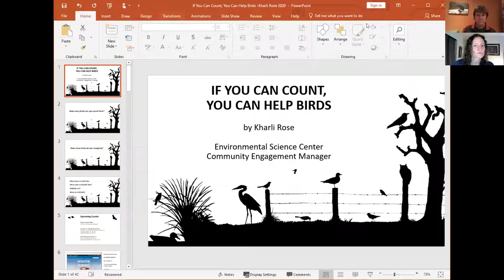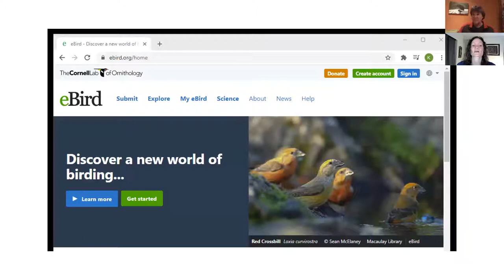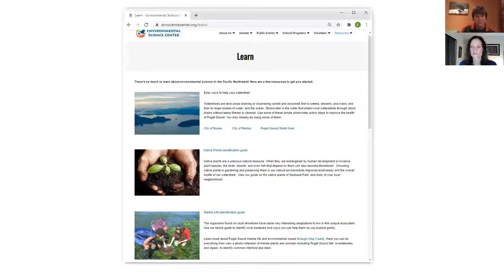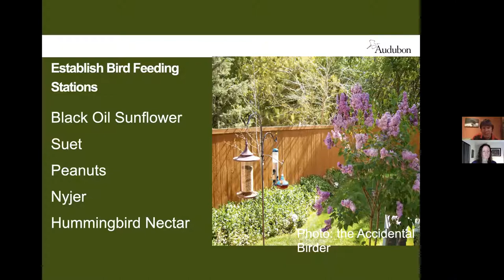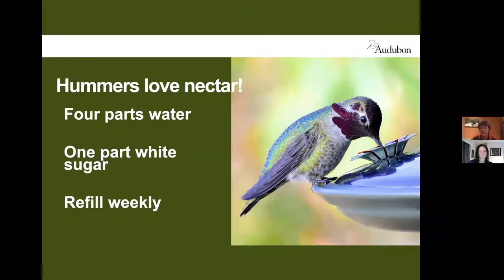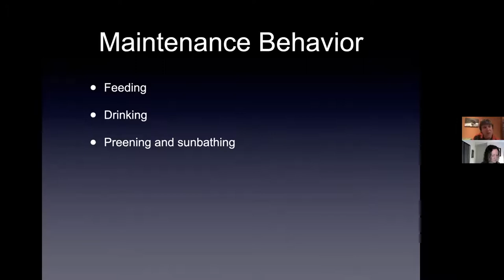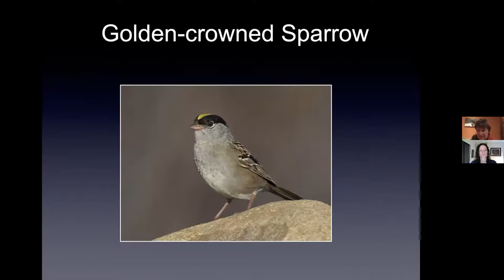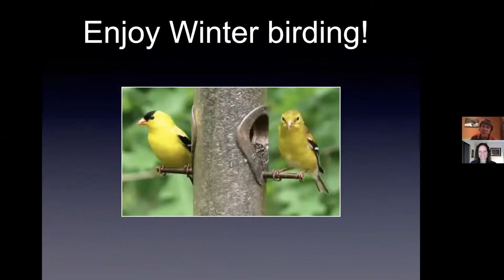ESC Protecting Our Watershed Series 3 of 3: Making Birds Count 2020.12.15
This series has three sessions: 1: Actions for Marine Life, 2: Plants for the Future, and 3: Making Birds Count.

This is session 3 of 3:

12/15  Making Birds Count
Birds are everywhere. They are agile, inspiring, mysterious, and they are also threatened. As biological indicators, they help determine the health of our surrounding areas and guide communities to take positive actions for natural and urban environments. Learn how to identify local winter birds, and how you can help researchers from home through upcoming bird counts.

If You Can Count, You Can Help Birds: Kharli Rose
Birds can inspire and enlighten us, so it’s time to uplift them. They face increasing threats, but all ages can help by simply counting them. Scientists and bird enthusiasts can learn a lot by knowing where the birds are. Their populations are dynamic and constantly in flux, which can make monitoring them challenging. Community science projects, such as the Great Backyard Bird Count, Audubon Christmas Bird Counts, Project Feeder Watch and eBird submissions provide the “big picture” about what is happening to bird populations. The more data is collected, the more scientists can investigate far-reaching questions about birds, the environment, and our role within theirs. Regardless of your birding skill level, Kharli Rose will share resources and information about upcoming counts and community projects, mostly that can be done from home. As the community engagement manager at the Environmental Science Center, you may have found her birding with toddlers at Seahurst Park, or at ESC’s annual Bird Fest. She spent a decade in the news industry and began birding in the middle of it. This joy soon revealed many natural connections and a desire to share them with others. Working with national estuary programs, natural resource departments and local Audubon groups were wonderful conduits. Kharli is thrilled to fuse environmental stewardship with community involvement, and hopes to have more people spread the bird word.

PNW Backyard Winter Birds: Ed Dominguez
Learn about and marvel at the birds you’ll find in your backyard and neighborhood this winter! From the small bushtits and juncos to the varied thrushes and pileated woodpeckers, discover where and when you’ll typically find them, what to look and listen for, and how to tell them apart. Ed has been an educator and outdoor leader in the Pacific Northwest for over 30 years and will share his identification skills of flora and fauna, along with his levels of appreciation for them. Until recently, he served as lead naturalist at the Seward Park Audubon Center in Seattle. He also worked as a naturalist for the North Cascades Institute, and for 25 years he has been a scramble (mountaineering) leader for The Mountaineers, co-founding their Introduction to the Natural World course. He is now leading private walks, and continues to share his passion and skills through videos on his YouTube channel, Getting Wild. Regardless of the format, Ed’s hope is that by sharing insights into the natural world around us, he can enrich your life whenever you step outside; whether in your backyard, your neighborhood, your local lake or stream, or out in the mountains.

After you watch this, taking a 5-question survey can help us assess its impact and plan others